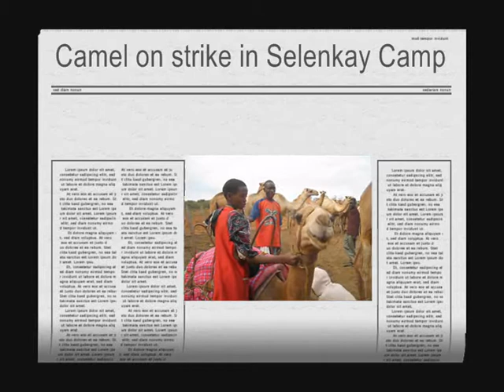Camel on strike in Selenkay Camp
Camel did not want to go for a walk in Selenkay Safari Camp in august 2010